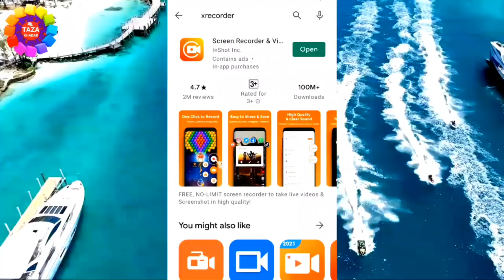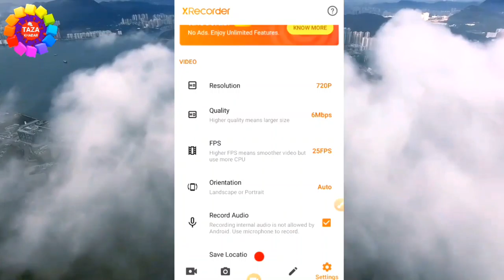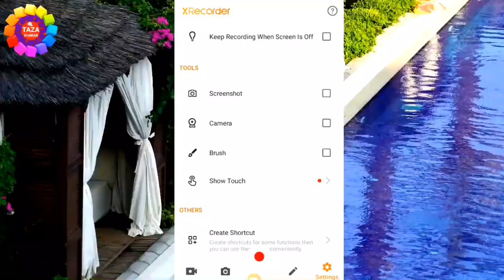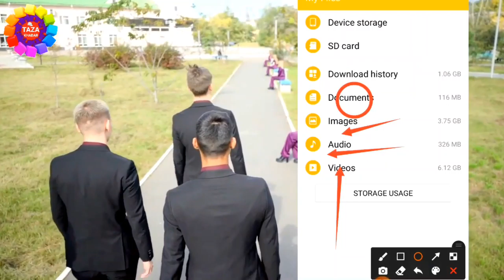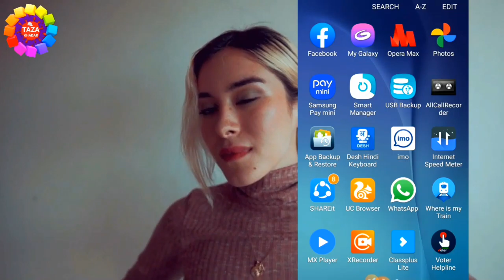How to Record Mobile Screen Video With Audio Professionally Free in Hindi - YouTube Tutorial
is video me aap janege ki mobile ki screen ko kaise record kiya jata hai audio ke sath. mobile ki screen ko video tutorial bnane ke liye record kiya jata hai. aur mobile ki screen ko record karke aap ek acha video tutorial bna sakte hai.mai aap ko iss video me mobile ki screen record karna bataya hu. aap iss video ko dehne ke baad koye aur video dekhne ki jarurat nhi paregi kyou ki mai aap o step-by-step aur details me dekhaya hu ki kaise aap mobile ki screen record karenge,dosto aap ko ye video acche lage to video ko like karna nhi bhule agar aap mere channel pe naye hai to channel ko subscribe kare kyou ki mai roj naya-naya video upload karta rahta hu

tags for reference : how to mobile screen video with audio professionally free,screen recorder android,android screen recorder,mobile ki screen kaise record kare,apne mobile ki screen recording kaise kare,record mobile screen with internal audio,record mobile screen with sound,recoer mobile screen 2021,youtube tutorial by engineer raza,youtube channel kaise start kare,how to record mobile screen 2021,how to record mobile sreen on pc in hindi,mobile screen recorder without watermark,laptop se mobile ki kaise record kare,laptop se youtube channel kaise banaye,thumbnail kaise lagaye toutube pe,pahla video kaise upload kare youtube par,yutube ki setting kaise kare,record,mobile,laptop,kaise thumbnail banaye mobile se,laptop se kaise youtube thumbnail banaye,engineerraza,Engineer raza,engineer raza,zoom,taza khabar